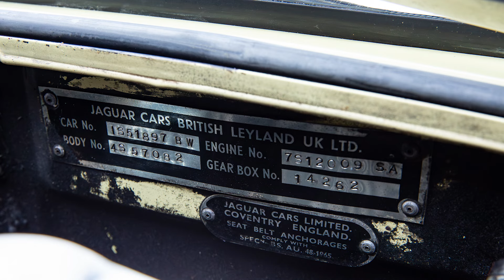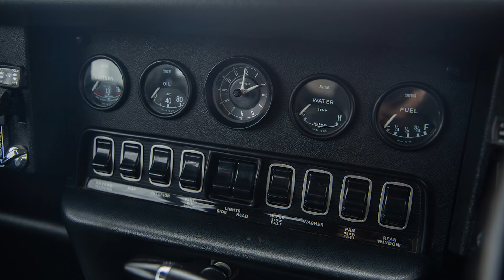1973 Jaguar E-Type Series 3 Automatic